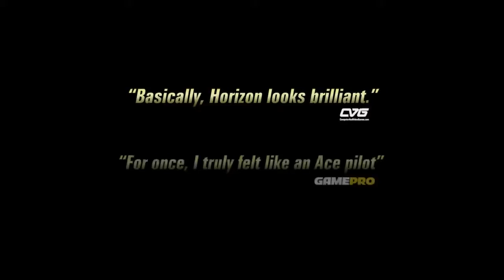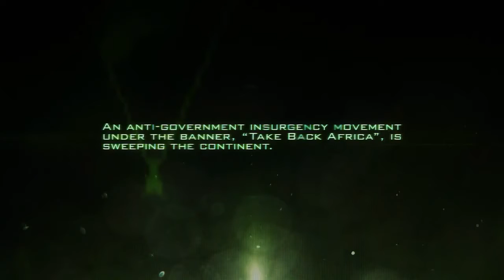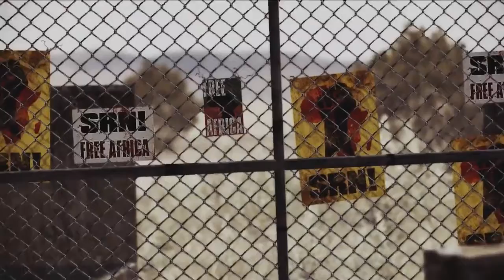Ace Combat: Assault Horizon: The Dawning Skies - Part 1